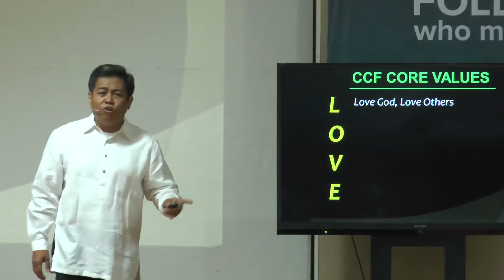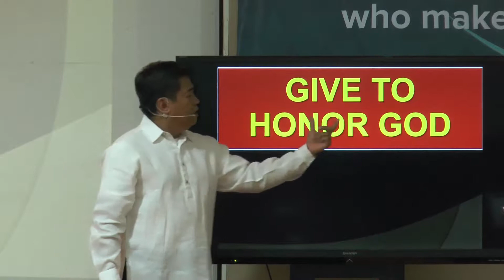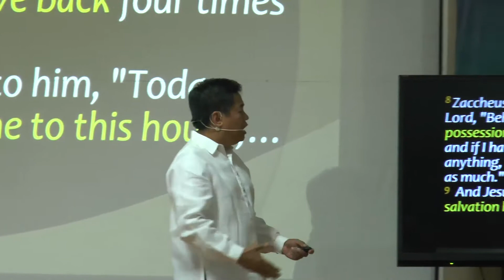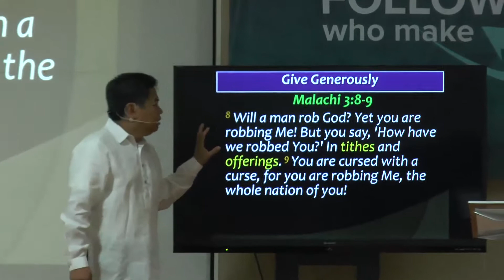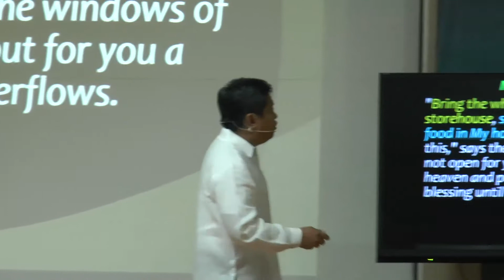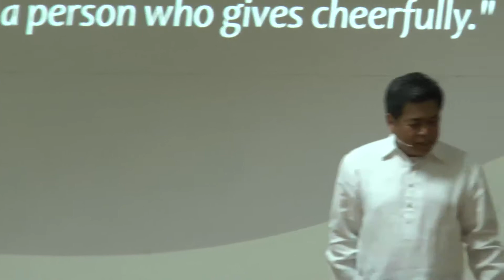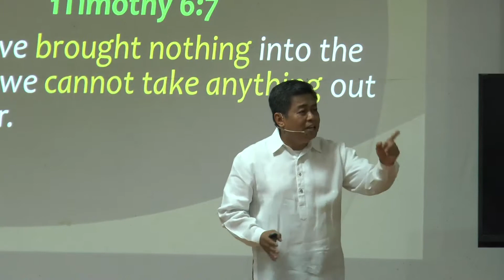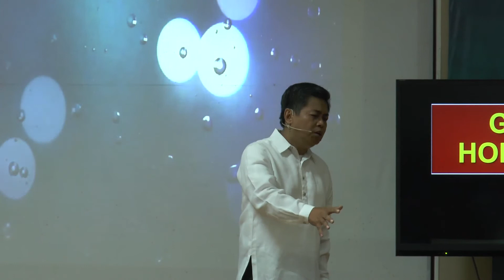Give Honor to God